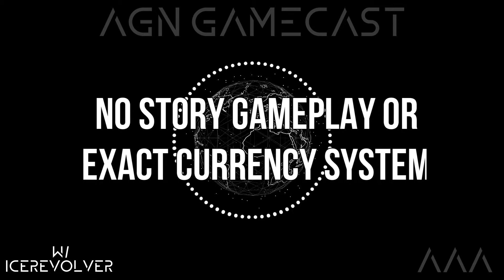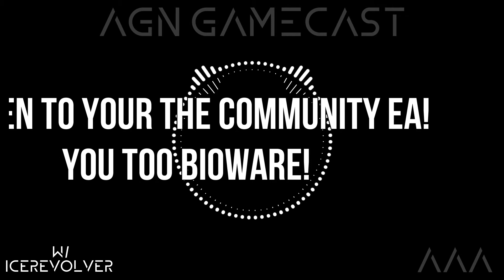S:2 E:7 | Anthem Demo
On todays episode we discuss the Anthem demo that was available over the weekend. The highs and lows, the microtransactions and more. Lets talk about it.

Welcome to the AGN (AAA Gaming Network) GAMECAST where we will talk about everything involving video games, from Black Ops 4 and Red Dead Redemption 2 to Destiny 2, Battlefield V (5) and much more. We will also have conversations about the video game industry, conventions, the title AAA GAME and a lot more. Follow the channel for all future content and to feature on an upcoming episode of the podcast or live stream. Thanks again for watching and dont forget to hit those FOLLOW and SHARE buttons!

Tag us @aaagamingnetwork in game related content.